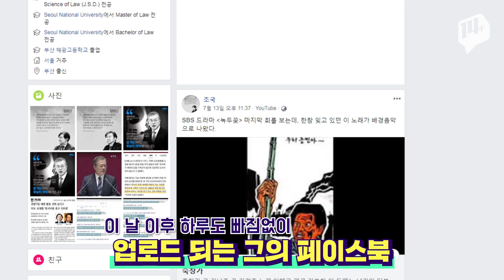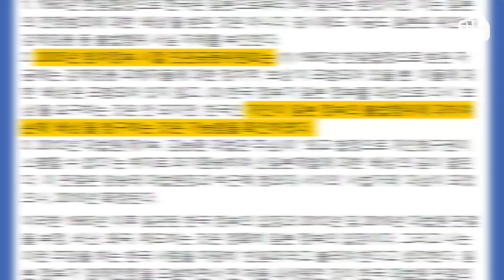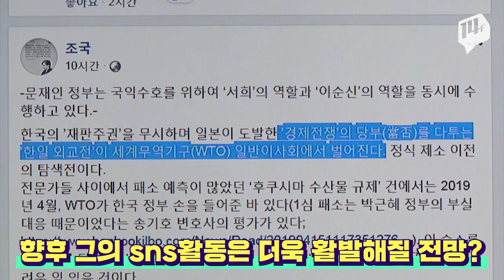9일동안 41건, ”쫄지 말자” 조국 ‘페북’ 헤비업로더가 된 이유 / 14F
지난 7월 13일. 청와대 조국 민정수석이 페이스북에 동학농민운동을 소재로 한 ‘죽창가’를 올려 화제가 되었습니다. 이후로 9일간 총 41건의 관련 게시물을 올리며 활발한 SNS활동을 이어가고 있는데요. 일본의 수출규제 조치를 겨냥한 여론전에 나서고 있습니다.